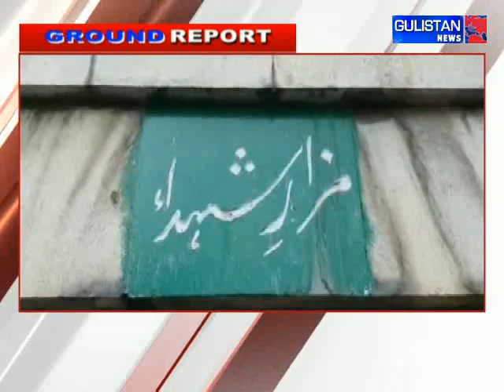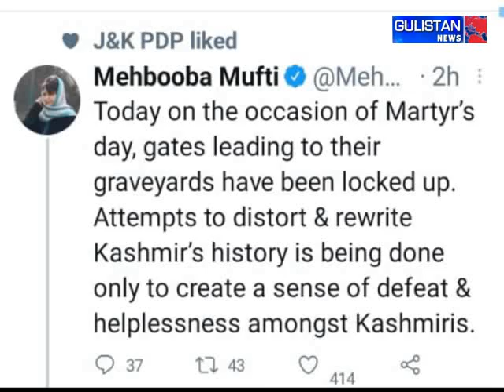Ground Report of Jammu And Kashmir by Gulistan News